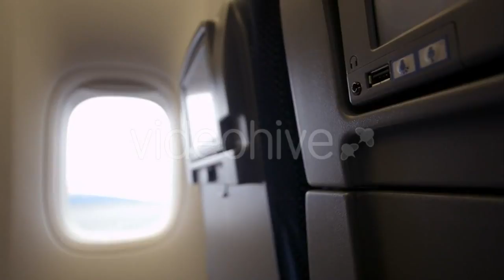Talking On Smartphone Female, White Background - (technology) Stock Footage | Mega Pack +40 items